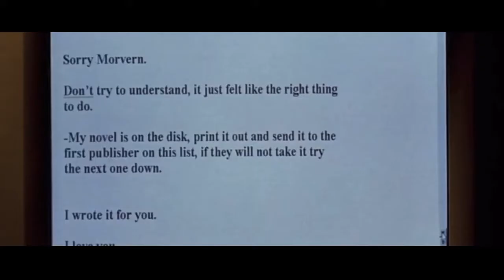Modern Cult Cinema // Morvern Callar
Welcome to the second installment of “The New Cult Canon,” part of our TAKE 4 lecture series.  This week, Jared will focus on the 2002 British psychological drama directed by Lynne Ramsey - "Morvern Collar" -- whilst diving into the film’s themes of loss, artistic sacrifice and self-realizations.

Tune in next week for Jared’s takes “The Lobster” (2015) - a  blackly comic satire about the lengths we’ll go to for love and the distance between who we are and how we’re viewed.

ALL FILMS WILL BE AVAILABLE ON KANOPY  - free with a library card!